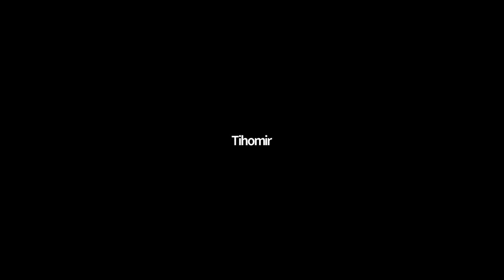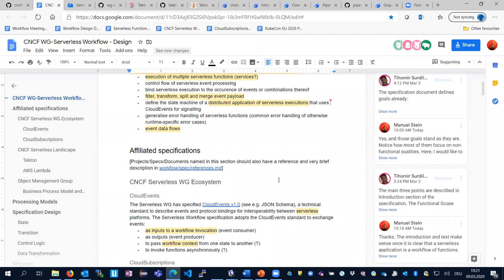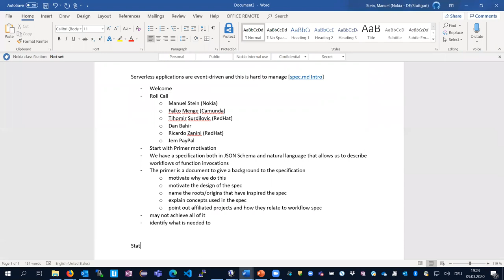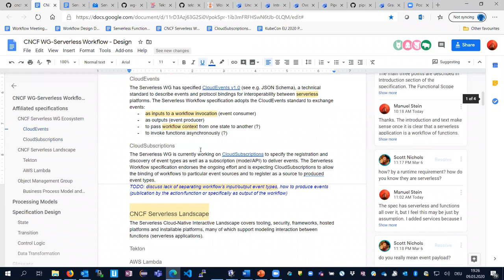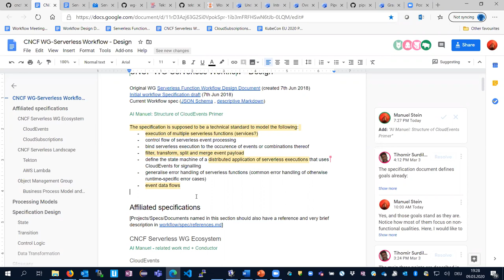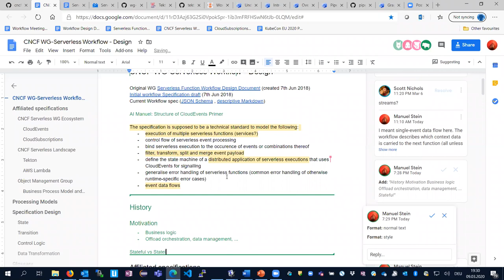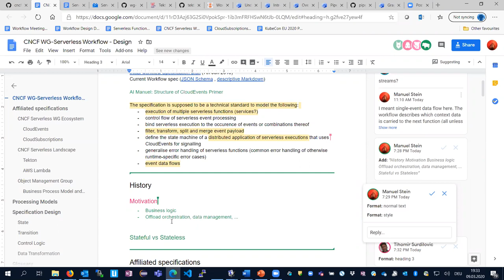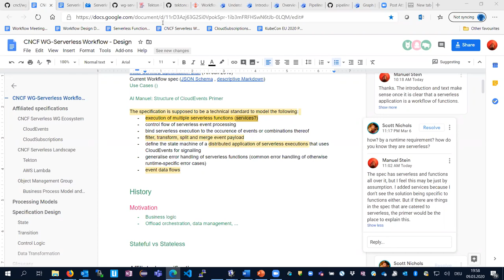CNCF Serverless Workflow 2020-03-09